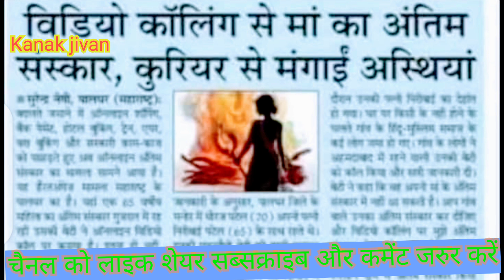mobile,internet और कुरियर का इससे अधिक असंवैधानिक और खतरनाक उपयोग अब कुछ भी नहीं है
प्यारे दोस्तों इस वीडियो को बनाने का मेरा उद्देश्य समाज में अच्छे संदेश फैलाना है ।संस्कार विहीन समाज में जीने से अच्छा है कि आदमी मानव योनि में जन्म ही न ले ।संस्कार एक ऐसा हथियार है जिसको अपनाकर संवैधानिक तरीके से जीवन जिया जा सकता है और मानव का धर्म ,कर्म, कर्तव्य निभाया जा सकता है। पैसा तो केवल आवश्यकता पूर्ति का एक साधन मात्र है बाकी कुछ भी नहीं धन्यवाद